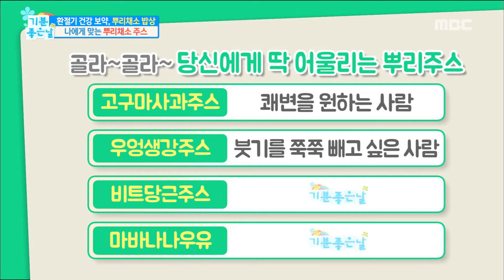[Happyday]Roots & Bulb Vegetable drink 나에게 맞는 뿌리채소 음료![기분 좋은 날] 20171002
Roots & Bulb Vegetable drink 나에게 맞는 뿌리채소 음료!